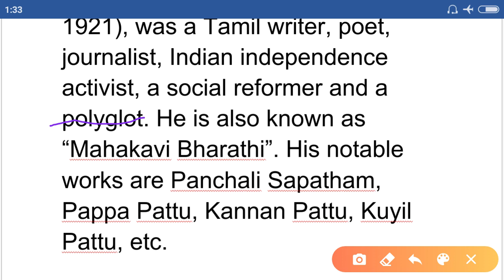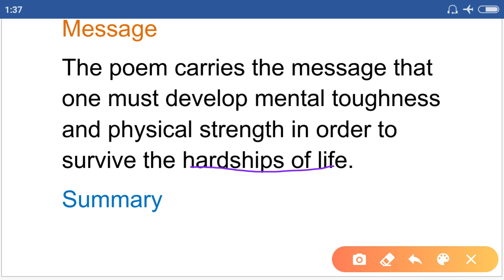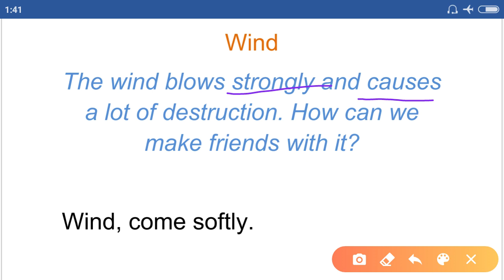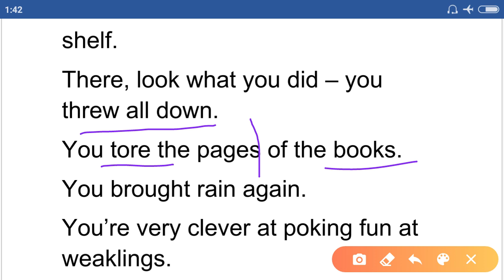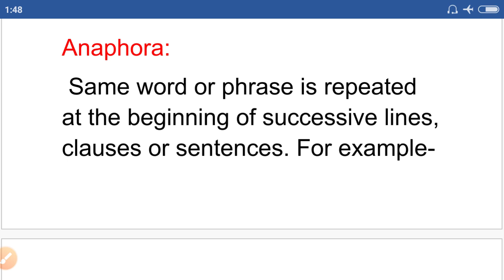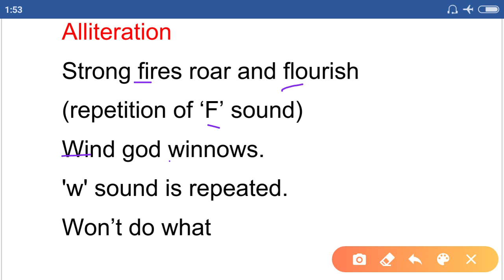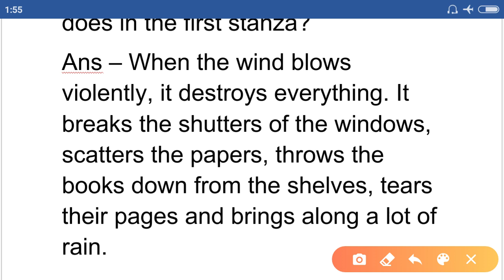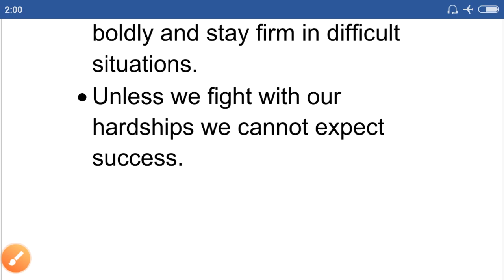wind class 9 | wind class 9 in Hindi | wind class 9 question answers | wind class 9 explanation | wi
About the poet, introduction of the poem, theme, message, summary, explanation in Hindi, difficult words, literary terms, textual answers, value points